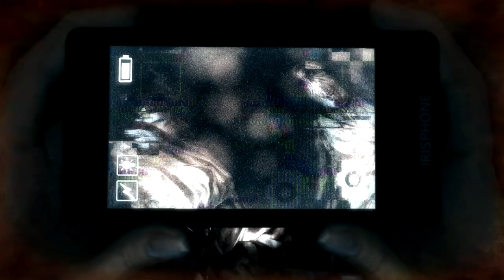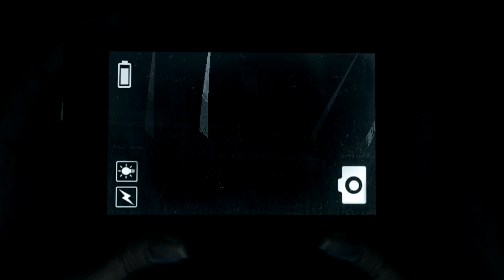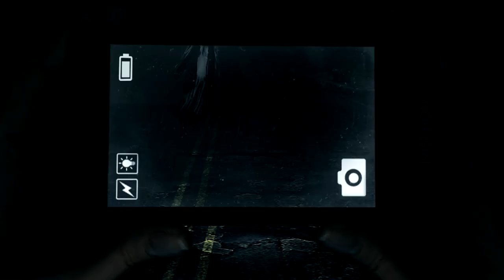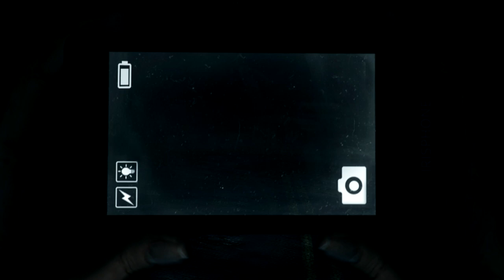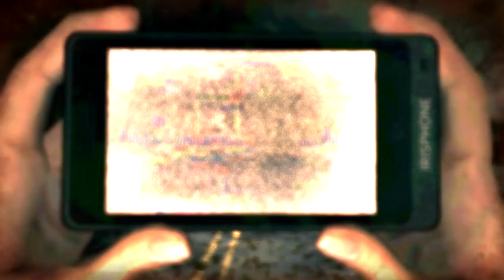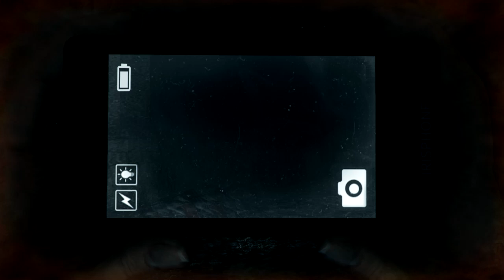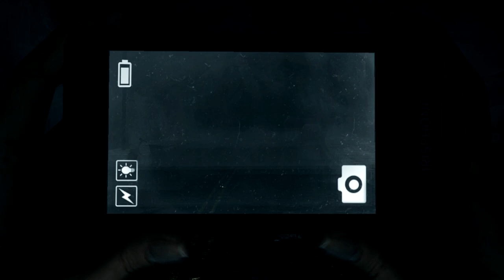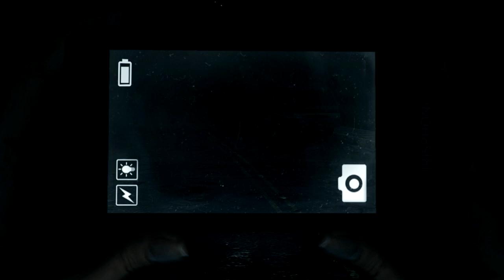Kagato Plays DreadOut: #1 - HOLY CRAP WHAT IS THAT!?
The game lures me in with it's silly cast and happy intro song only to kick me into a bathroom stall and shove my head into the toilet bowl of evil. Fatal Frame, you have met your match.

Hey everyone! This is Kagato, and I am the Final Boss. You are about to watch a Let's Play by me, so I hope you all enjoy!

Today is a Let's Play of DreadOut.

DreadOut is an Indonesian-style horror game that plays very much like Fatal Frame. Because I am such a huge fan of Fatal Frame, I just had to give DreadOut a try. I will be doing a full Let's Play and include all the hidden secrets that I can find. So please enjoy this Let's Play of DreadOut!

If you enjoy this, I have other Let's Play videos on my channel, including horror games like Fatal Frame and Silent Hill as well as RPGs like Persona 3 and Persona 4!

Keywords and Phrases:
DreadOut
Let's Play
Horror
Scary
Indie Horror